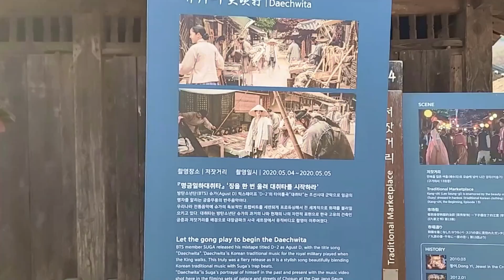big film studio in korea movies and dramas 🎬 / 192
While visiting the studio, we met the famous actor Nam Gyeong-Eup and saw how a Korean historical film is being filmed.

Dae Jang Geum Park (SUGA of BTS in 'Daechwita' was filmed here in 2020).
is the heartland of the Korean wave and the main stage for MBC historical drama series.

The park is one of the largest open set in Korea, where historical and modern dramas, movies and commercials can be filmed.

In the park, traditional Korean architecture styles and living spaces are semi-permanently built and implemented based on thorough historical research on the Three Kingdoms of Korea, Goryeo Dynasty and Joseon Dynasty.

So far, numerous MBC historical dramas have been filmed here.

Going beyond the current role as the main stage for historical dramas, the future goal of Dae Jang Geum Park is to become the biggest Korean wave theme park and a culture experience center where visitors can fully enjoy a trip to the past.

Address: Yongin Daejanggeum Park / 778-1 Yongcheon-ri, Baegam-myeon, Cheoin-gu, Yongin-si, Gyeonggi-do

용인대장금파크
주소: 경기 용인시 처인구 백암면 용천드라마길 25 (용천리 778-1)